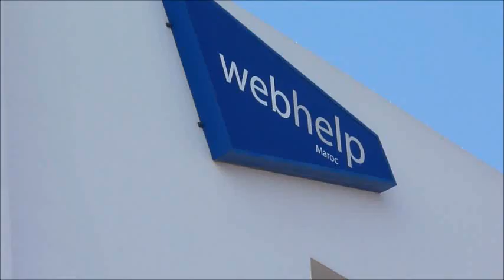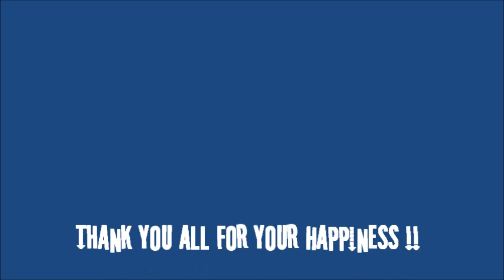Parrell Williams - Happy (WE ARE FROM WEBHELP AGADIR)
Work Hard, Play Hard: Act 2!